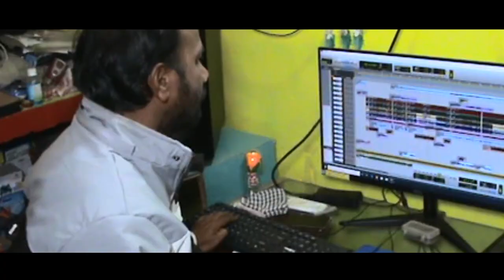PRABHU TUMARI DARSHANA BINA /JAGANNATH BHAJAN BY ! ANKITA !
A ODIA NEW JAGANNATH BHAJAN PRABHU TUMARI DARSHANA BINA
Singer-Ankita
Lyrics-R.N Dash
Arenging&Mixing-Kulamani Mahanta
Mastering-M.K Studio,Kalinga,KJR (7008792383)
Producer : Balabhadra Mahanta (Balia Sir)
Camera-Gulsan
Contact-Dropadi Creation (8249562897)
Special Thanks To Ramakanta Patra

Always, we try to give best output to our viewers. This new odia Jagannath bhajan song is a complete package of entertainment. Friends, you will find the best musical thrill, love and romance, trust and believe. Thank you very much from entire ME TV team. So, get set ready,  put your head phone and enjoy every bit of this music.

"Prabhu Tumari DarshanaBina" is the Copyright content of ME TV. Any re-upload (Audio or Video) is strictly prohibited. Legal action will be taken against those who violate the copyright of "Prabhu Tumari DarshanaBina" lovely new Odia Jagannath bhajan Song.